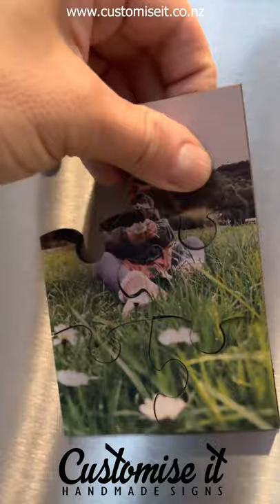Photo Jigsaw Puzzle on MDF, Acrylic, Plywood or Foamboard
We print your photo on wood, plastic or foamboard and cut it into jigsaw puzzle pieces.
How it works:
- Upload a picture
- Chose a shape (classic square, spiral, heart, diamond)
- Chose a size  (A6, A5, A4, A3, A2)
- Select the number of puzzle pieces (super easy, easy, medium, hard, impossible)
pick up one or more add-ons: magnet backing, placing board, personalized box.